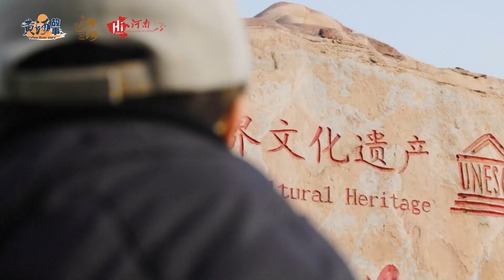Henan's Stories in National Treasures ① Yin Ruins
Each cultural relic is a physical witness of history and contains rich historical information.
Let's follow these national treasures to learn more stories about Yin Ruins, the ancient capital of the Shang Dynasty.